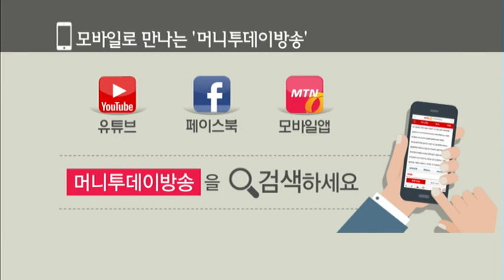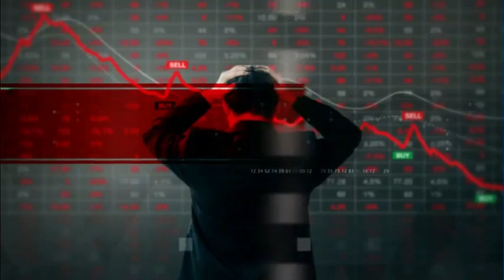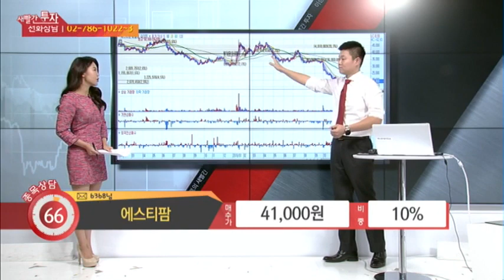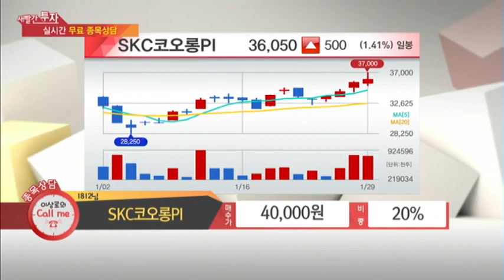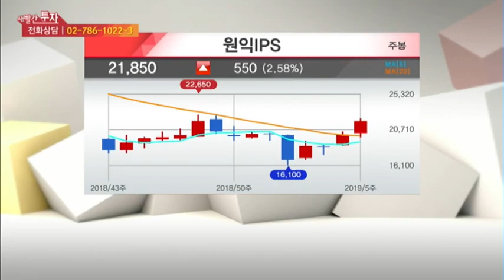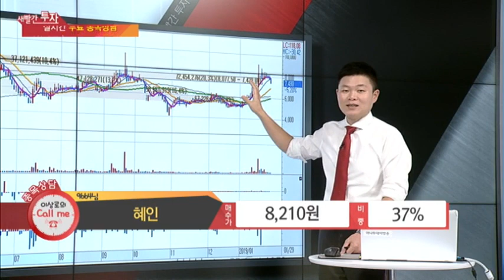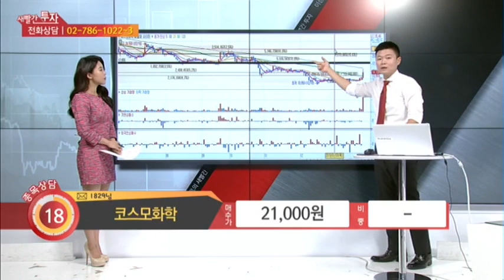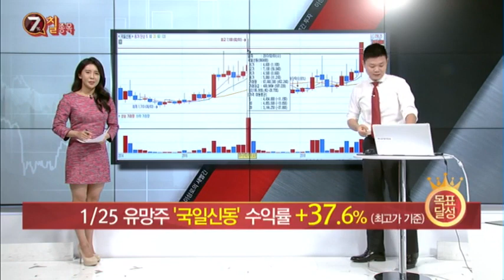MTN 머니투데이방송 이상로의 새빨간투자 매일 오후 1시10분 국일신동,EG,인지컨트롤스,에스티팜,이노션,유유제약,원익IPS,한일사료,혜인,코스모화학,SKC코오롱PI,백신주,구제역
AS
1. 백신주 02:03
2. 이노션 03:34
3. 인지컨트롤스 05:43
4. 에스티팜 08:14
5. SKC코오롱PI 10:14
6. 유유제약 12:32
7. 원익IPS 14:54
8. 한일사료 16:55
9. 혜인 18:45
10. 코스모화학 22:13
11. EG 23:49

as 1월 25일 추천주 국일신동 +37.6%상승, 향후 대응전략은?